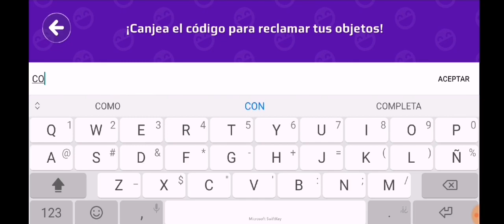🎁 NUEVOS 2 CÓDIGOS PK XD CREADOR CODIGOS DE PK XD HOY 5 DE SEPTIEMBRE 2022 EN PK XD